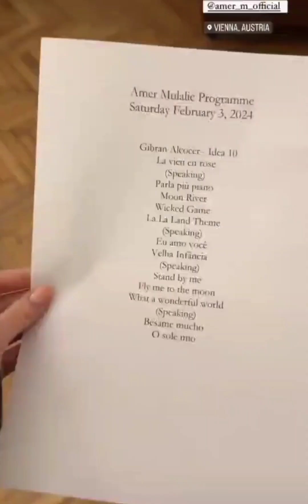Concerto Piano de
Concerto de Piano do querido e talentoso Amer Mulalić, nome artístico  Amer M, que além de cantor, está atuando como Educador 🎼 🎵 Musical, Vocal Coach
Para contratar Amer, e solicitar suas aulas, ou outros trabalhos, como shows, envie mensagem no e-mail oficial que aparece descrito no Instagram oficial.